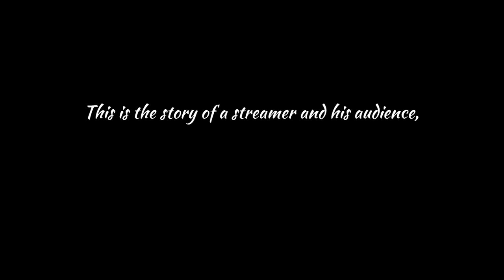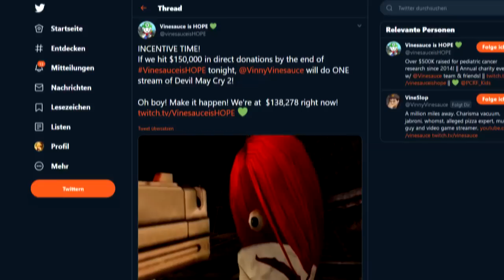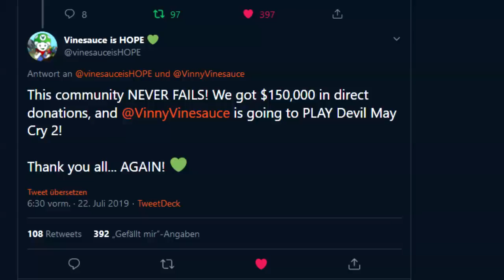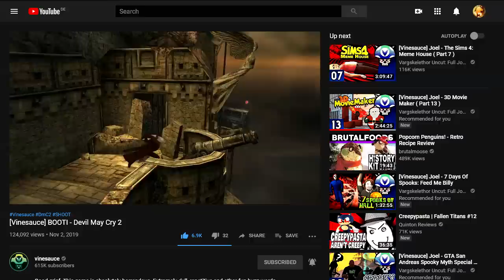[Vinesauce] Vinny - Devil May Cry 2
vinne pls plaedmc2 is thr bwest    donte is bvery gGOODand best in all game beyyoneatter 2 is bad p[ls dnot playe tgat   game i liek dfvil maycre2 bettre cuse duhnte veruy cool jaykcet AND hE shuut with TWO gun nbayeanetttes colthes aRE ,MAYDE  WIth hair1? no cool jecket and guni n her FEET wh7y lu.l vinesause afte rdmc2 yuo     have to play persona 5 vbeRY cooljacket jokar has cool; MASK it uis yhe gmae that saved jrpg genra thank to PERSONA5 is that dragone ball 11 exist     . soyou will like   too

Art in video by Murphio, CheesyDraws, Vointy_Schpinesaus, VinchVolt